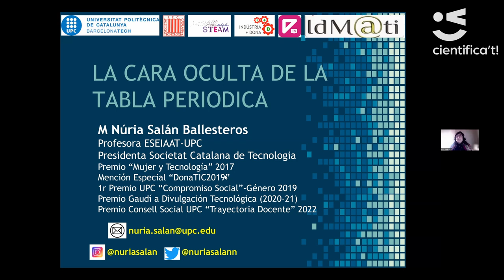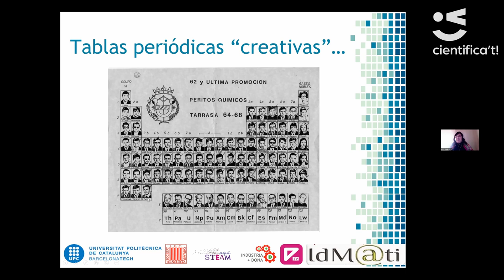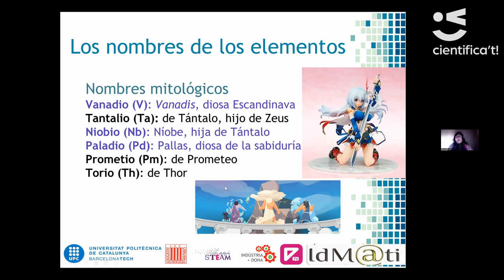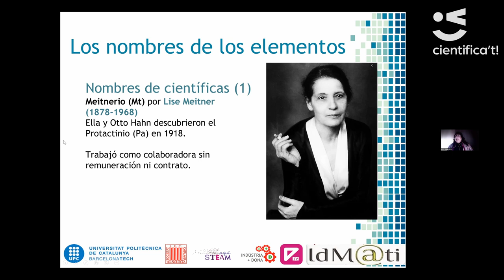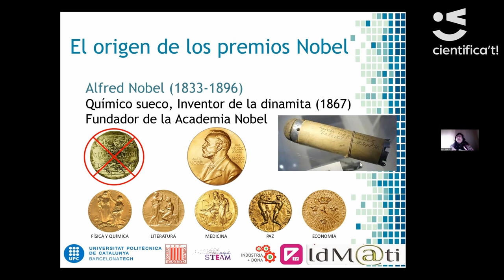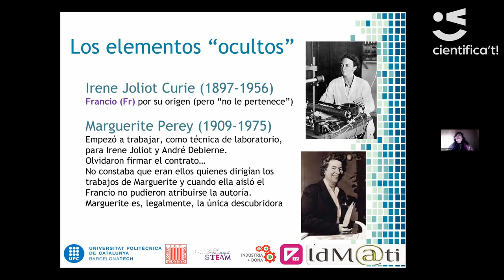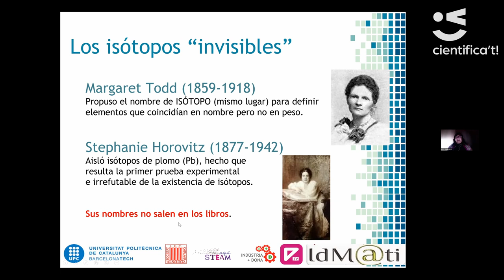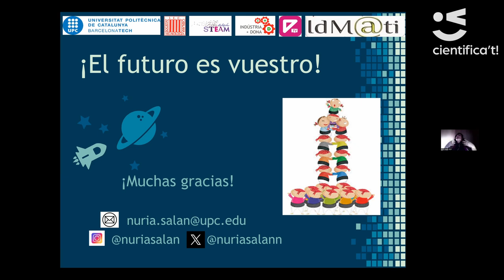Cicle de divulgació científica: La cara oculta de la taula periòdica per Núria Salán Ballesteros.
La cara oculta de la taula periòdica per Núria Salán Ballesteros. Professora del Dpt. de Ciència i Enginyeria de Materials a l'ESEIAAT, Universitat Politècnica de Catalunya

Qui hi ha darrere de cada element de la taula periòdica? Per què els elements tenen aquests noms? Qui els hi ha posat? A qui fan homenatge o reconeixement?

Totes aquestes qüestions tenen resposta i la història ha recollit els noms propis dels investigadors a qui la taula periòdica ofereix un reconeixement diari. Però, novament, les dones queden amagades, poc (o res) visibilitzades. Quantes dones hi ha darrere dels prop de 120 elements? Qui eren? Quina va ser la seva contribució?